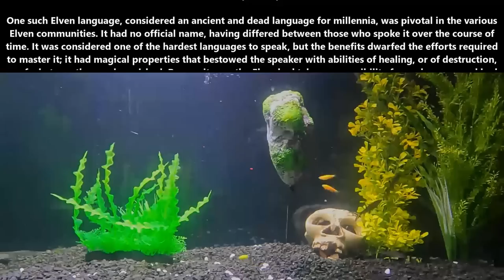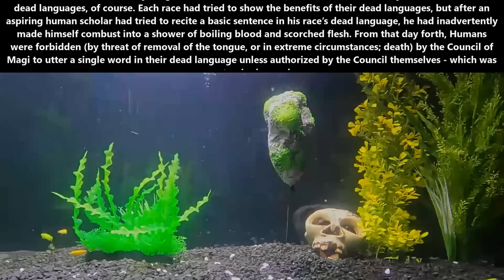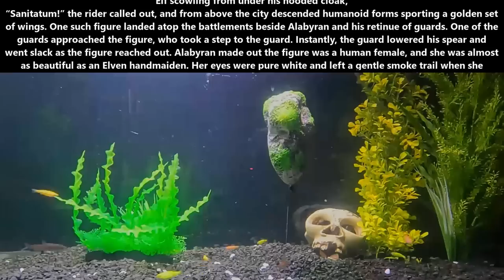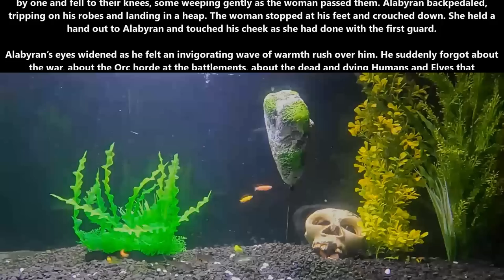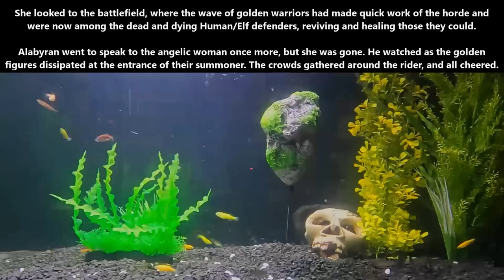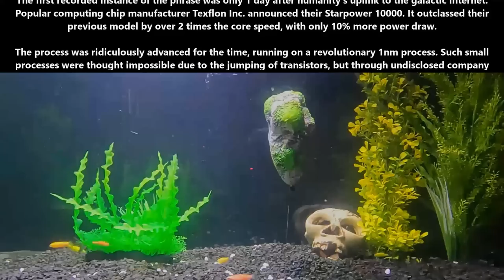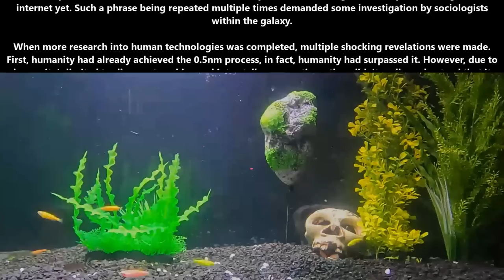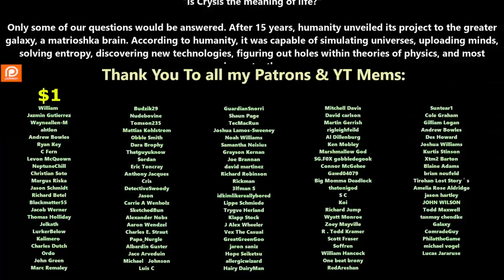Best HFY SciFi 2022 No.1590 - Dead Languages & The Human Computer Test | Humans Are Space Orcs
{TimeStamps}
00:00 Intro
00:06 Dead Languages
08:24 The Song Of Humanity

Thank you to Tier 4 and 5 Patreons and Channel Members:
FallenAngeI
VulDwiin
James Kay
Ágoston Szabó
MrBishop077
angry t1t5
AzureKaizen
H-Town_F2
Brenton Verlo
john silva
LanScaper
William Howard
Sergeant Boomer
John Shafer
Brian Means
Elim Tevir
Henry Hammerhead
Trevor Smith
Slackers United
B-Robbo
Robothaus
Ithilia
Ryan Barkenhagen
Blue Dragon
Cam Maxwell
Casper Arnholtz
ANGRY MARINE
Lord Azrekahl
Arcaylian